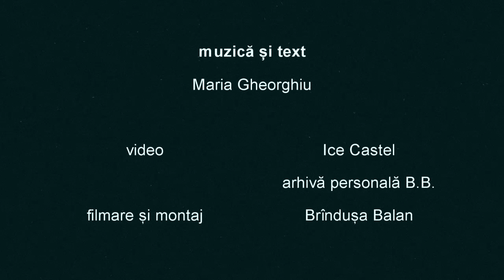Aripi de drum - Maria Gheorghiu (versiune audio album - Curcubeu) - clip neoficial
muzica si text : Maria Gheorghiu - Aripi de drum
video : secvente din filmul - Ice Castel
           arhiva video B.B.
editare si filmare : Brandusa Balan
motionARThoughts 8 ian 2013
descarcarea materialului video de pe youtube si repostarea clipului pe un alt cont este strict interzisa.